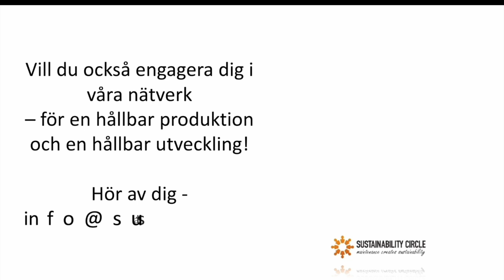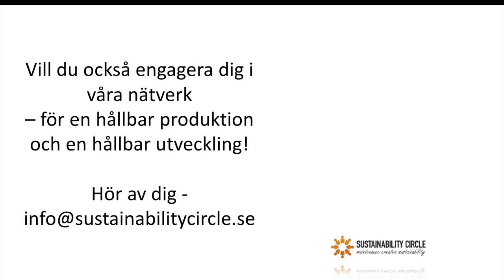Karl David HD 720p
Anders Källström möter Karl-David Pettersson i ett samtal om digitalisering av produktion och utveckling.